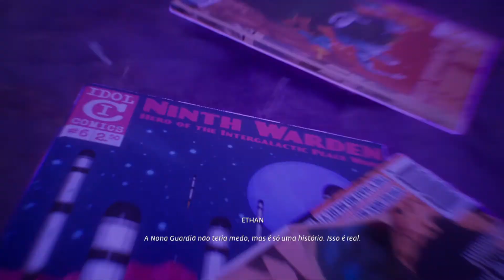Life is Strange True Colors #08 A Tragédia em PT BR 1080p 60fps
Boa noite pessoal! Tudo bem com vocês? Continuando o jogo Life is Strange 3. Hoje Alex junto com seu irmão e Ryan encontraram Ethan e o salvaram. Só que eles  não contava com uma outra coisa...Gostei bastante do jogo e da qualidade gráfica mesmo rodando no Alto. Muito bem otimizado. Em breve sai nova parte.